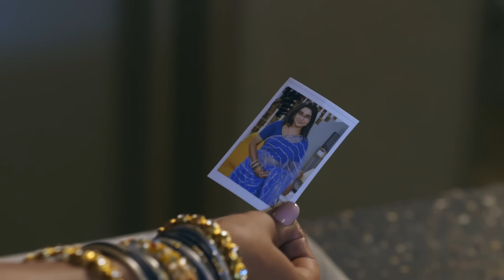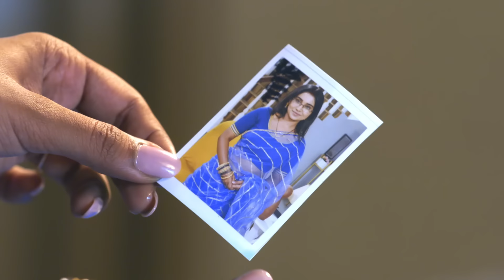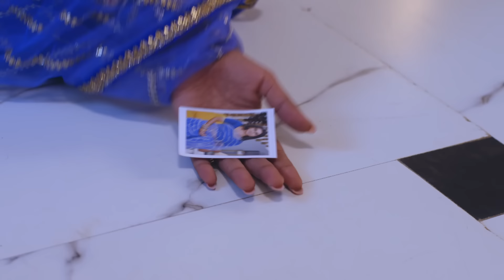Mann Sundar - Pure Of Heart Episode 192- मनसुंदर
Ruchita was still struggling with the inner demons. While the household pondered on how to fix and resolve the situation without realizing, other matters were unfolding at home. Meanwhile, Nihar, who still didn't remember his wife, was constantly exposed to romantic moments with Ruchita

Orijinal Name: Mann Sundar
Genre: Drama, Romance
Director: Paritosh Babbar

অসল নাম: मन सुंदर
शैलियां: ड्रामा, रोमांस
स्टार: Shivam Khajuria, Shruti Anand, Priyanka Shuklaa